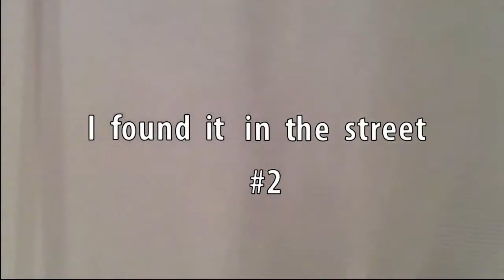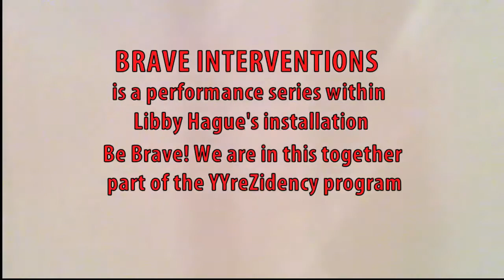I found it in the street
Catherine Carmichael is the perfect performance artist - intense, intelligent, funny, with a poetic imagination and a keen visual and musical sensitivity. It remarkable that one person can do all this and still be so nice.
The videos are a pale imitation of the complexity of Catherine's work when experienced in person. I only wish you could have been there. I felt privileged.

For more information about Catherine Carmichael, Brave Interventions, and my installation Be Brave! We are this together at YYZ Gallery in Toronto go